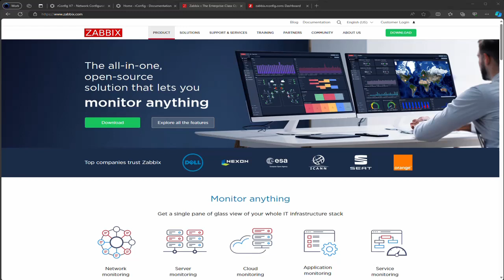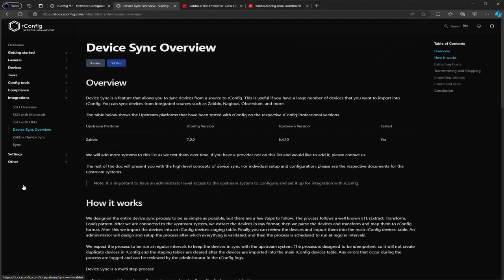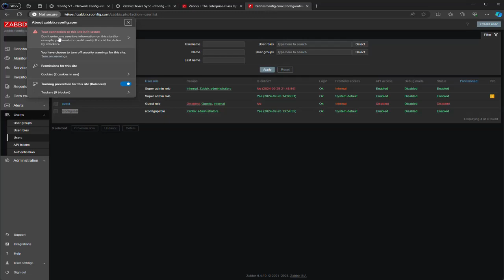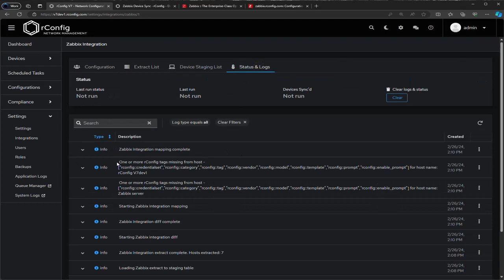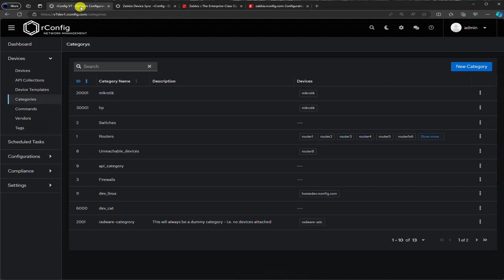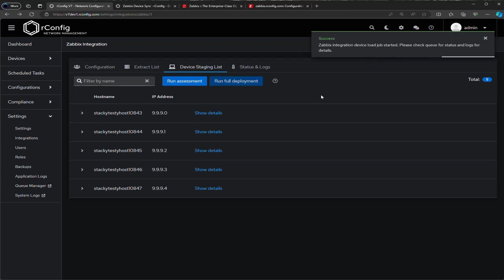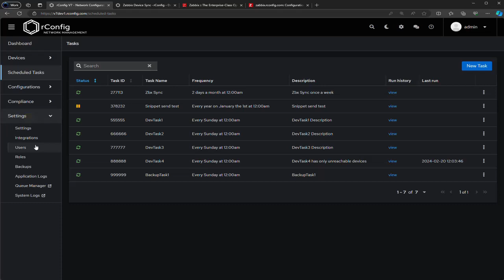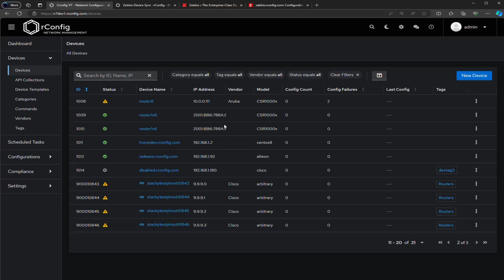Seamless Sync: Integrating Zabbix Hosts into rConfig V7 for Automated Configuration Management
Dive into the new integration capabilities of rConfig V7 with our step-by-step tutorial on syncing your Zabbix hosts directly into the rConfig devices table.

Learn how to leverage the power of ETL processes to map your Zabbix hosts to rConfig database properties seamlessly. This explainer video will guide you through every stage of the integration, ensuring your network devices are automatically managed for configurations as soon as they hit rConfig.

 Whether you're looking to streamline your network management or enhance your configuration processes, this tutorial has got you covered. Join us to unlock the full potential of rConfig V7 and Zabbix integration for a more efficient, automated network configuration workflow.